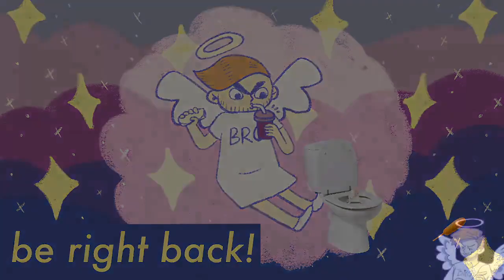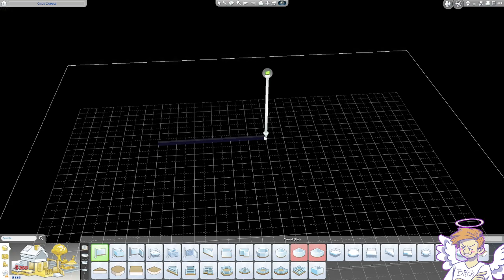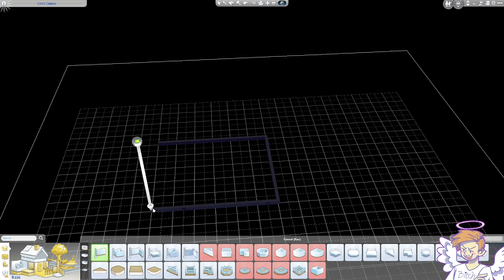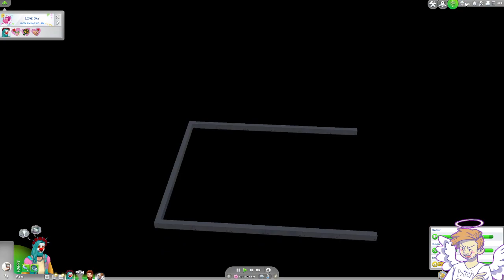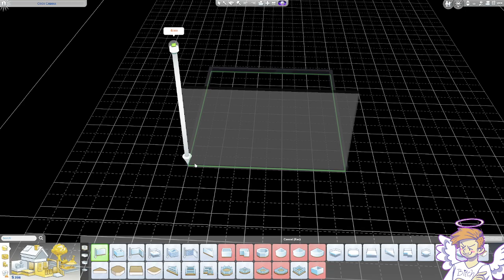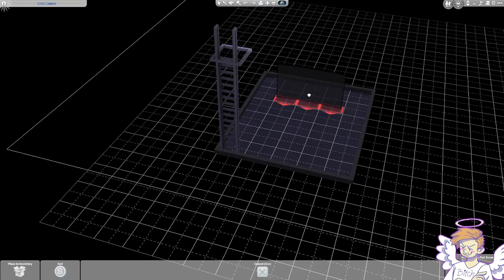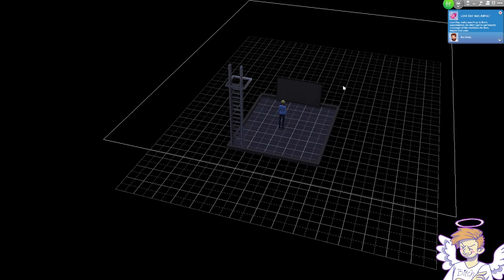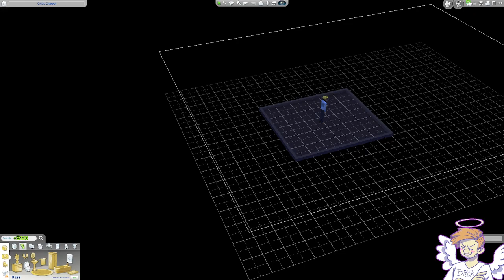Sims 4 (4/24/23)